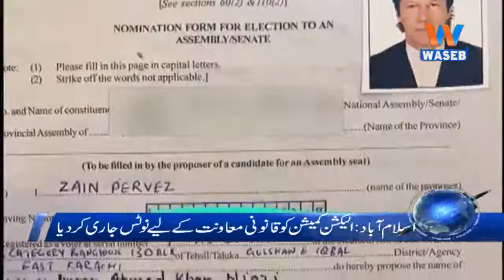Waseb Headlines 8PM | 22-June-2018